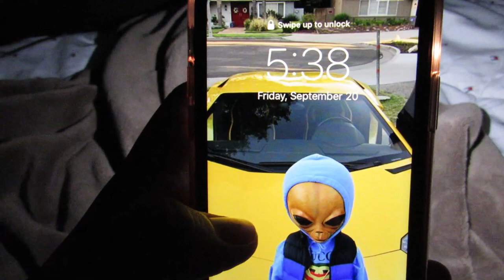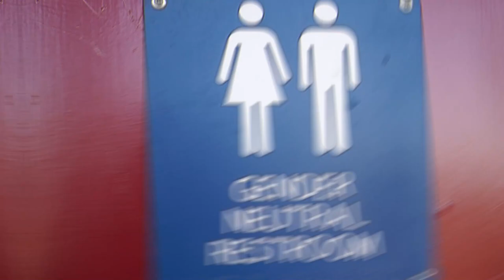Friday Night Lights - EP1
Social media IG
Gauri- @paluchwoah
Jacoby-@tk_coby
Steven-@iam_snxiii
Highschool Football
Intro song Playboicarti location
2nd Song days of wine and roses
Football clip location by playboi carti
Music in this video
Listen ad-free with YouTube Premium
Song
Location
Artist
Playboi Carti
Album
playboi carti
UMG (on behalf of AWGE Label); Regalias Digitales (Publishing), BMI - Broadcast Music Inc., Create Music Publishing, ASCAP, and 8 Music Rights Societies
Song
Days of Wine and Roses
Artist
Wes Montgomery featl Mel Rhyne, Jimmy Cobb
Album
Boss Guitar
UMG (on behalf of Lilith Records); Warner Chappell, PEDL, LatinAutor, CMRRA, LatinAutor - Warner Chappell, UNIAO BRASILEIRA DE EDITORAS DE MUSICA - UBEM, LatinAutor - UMPG, and 5 Music Rights Societies